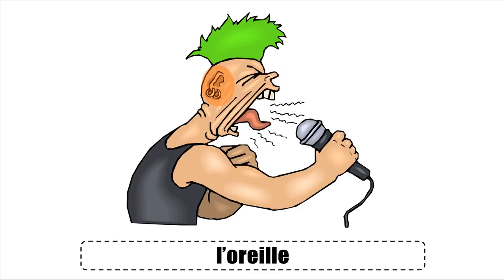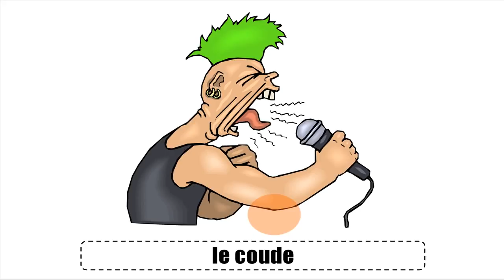ঘরে বসে ফরাসি শিখুন # Vocabulaire # Le rockeur